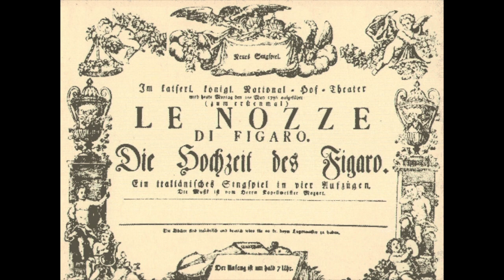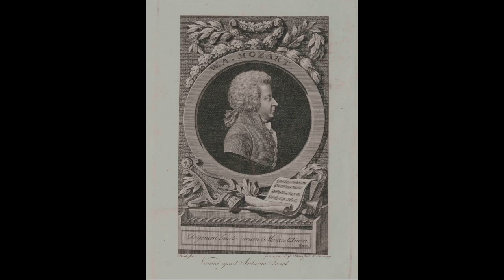Mozart: Le Nozze di Figaro - Wohin floht ihr Wonnestunden - Elisabeth Schwarzkopf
Wohin floht ihr Wonnestunden

Elisabeth Schwarzkopf, soprano
Wilhelm Furtwangler, direttore
Wiener Philharmoniker
Salzburg, 1953